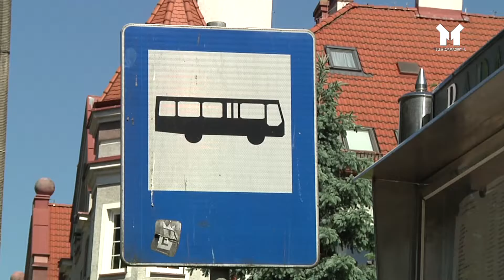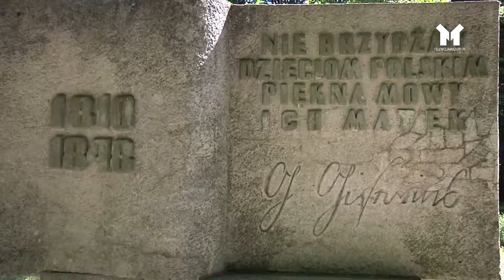MAZURSKI TYGODNIK TELEWIZYJNY 25.05.2018